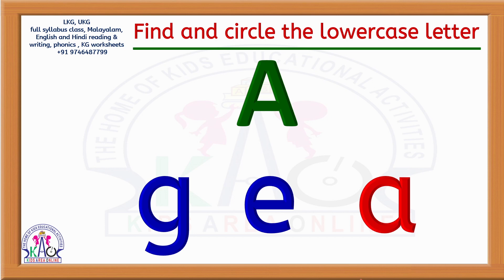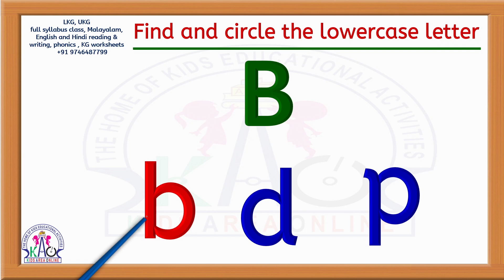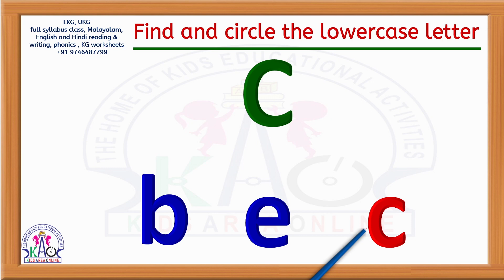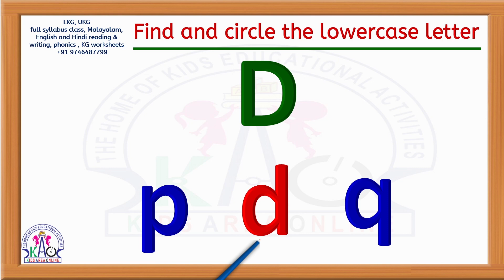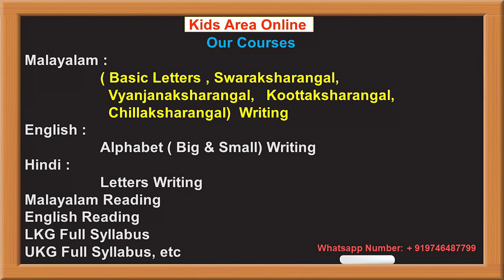a to e പഠിക്കാം | Learn Lowercase Letters a to e